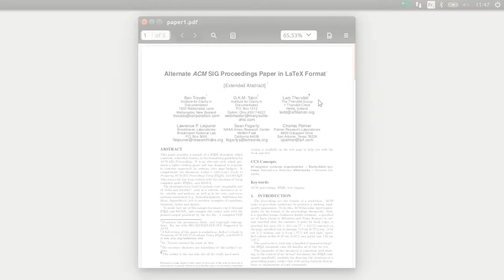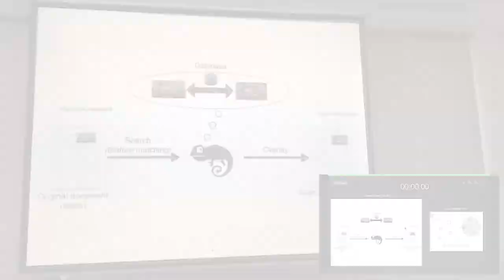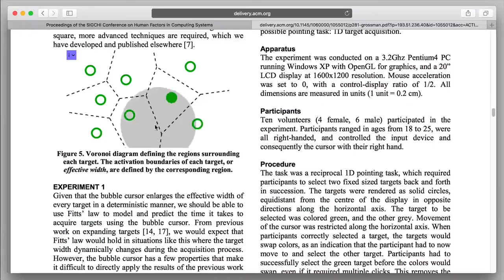Chameleon: Bringing Interactivity to Static Digital Documents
Documents such as presentations, instruction manuals, and research papers are disseminated using various file formats, many of which barely support the incorporation of interactive content. To address this lack of interactivity, we present Chameleon, a system-wide tool that combines computer vision algorithms used for image identification with an open database format to allow for the layering of dynamic content. Using Chameleon, static documents can be easily upgraded by layering user-generated interactive content on top of static images, all while preserving the original static document format and without modifying existing applications. We describe the development of Chameleon, including the design and evaluation of vision-based image replacement algorithms, the new document-creation pipeline as well as a user study evaluating Chameleon.

Damien Masson, Sylvain Malacria, Edward Lank, and Géry Casiez. 2020. Chameleon: Bringing Interactivity to Static Digital Documents. In Proceedings of the 2020 CHI Conference on Human Factors in Computing Systems (CHI '20). Association for Computing Machinery, New York, NY, USA, 1–13. DOI